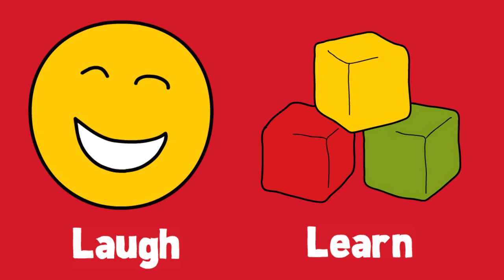Popular New Childrens Book "Santa Poodle" Gains Fans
Author Charles M. Gardner has published his first childrens book titled Santa Poodle. Santa Poodle tells the story of a posh pomeranian named Louis. Pampered and spoiled by his owner, Louis learns the hard way that there is more to life than designer labels and the posh life.

This delightful, easy to read childrens book of the month type story is filled with all the things that make up the daily life of this snooty little pomeranian. And his tale is funny, adventurous and entertaining.

Author Charles M. Gardner, has brilliantly merged his love for the rescued pound dogs he adopted with his love of writing. The result is the story book style childrens book titled Santa Poodle. for more details about this popular childrens book.